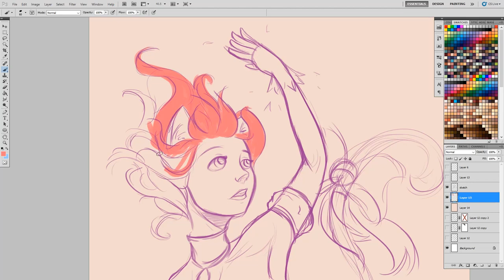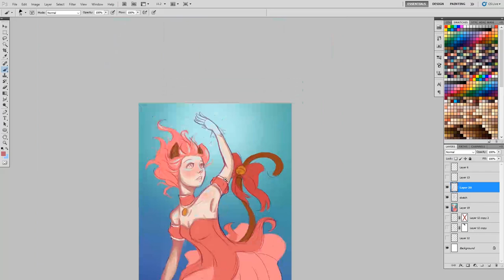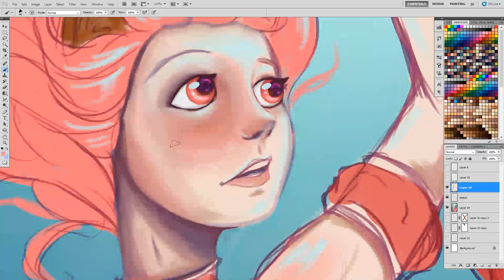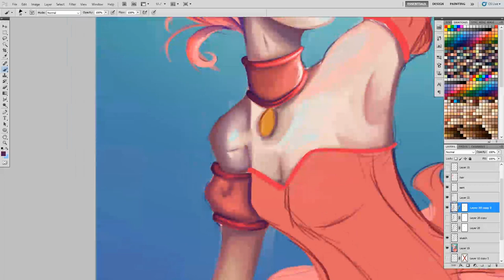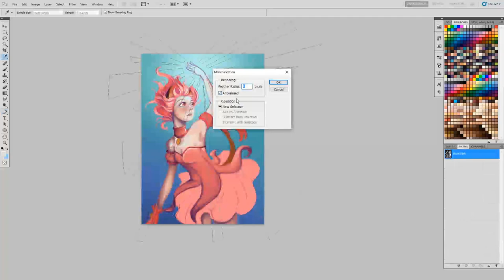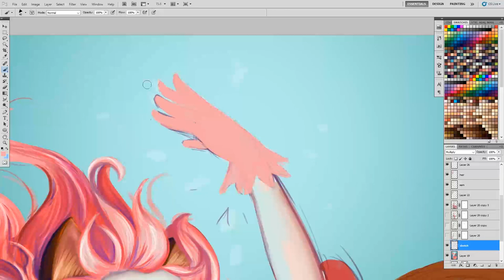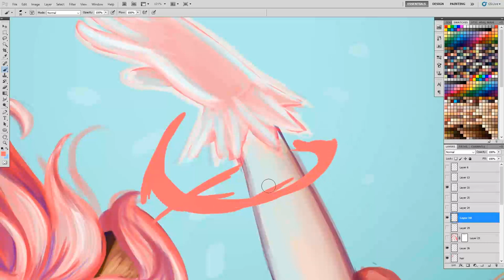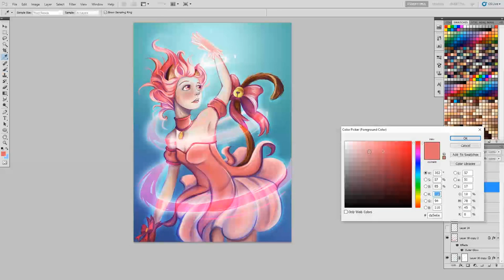Tokyo Mew Mew - Progress Painting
So this is very exciting, my first full video featuring myself painting. My plan is to do some more videos and expand upon what I have created today such as creating full length tutorials. I was unable to do any voice over this week as I have been sick. But I hope you enjoy it, future videos will have a little something more unique to them such as animation but until then here is a small taste.

Equipment used/Software:
Adobe Photoshop CS 5.5
Power Point 2013 for recording the screen (in case anyone was interested)